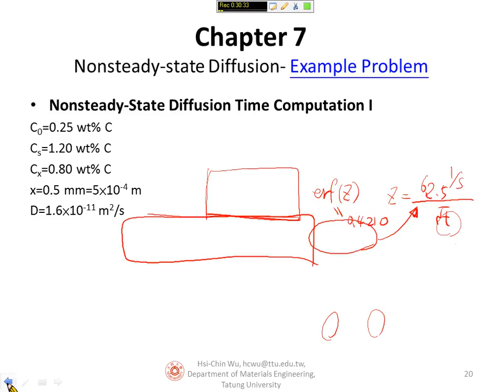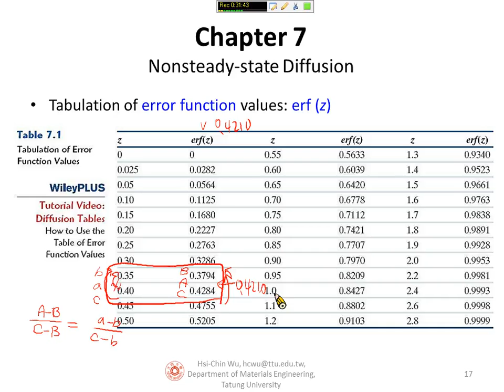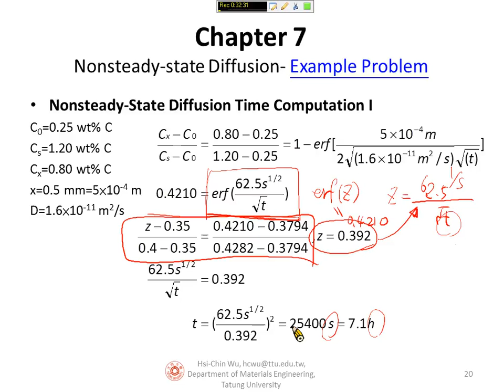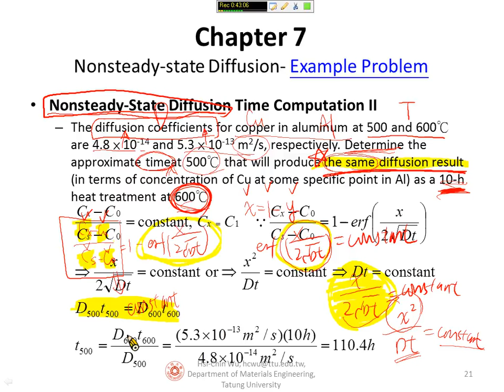CH 5-4.3 Fick's Second Law Nonsteady State Diffusion